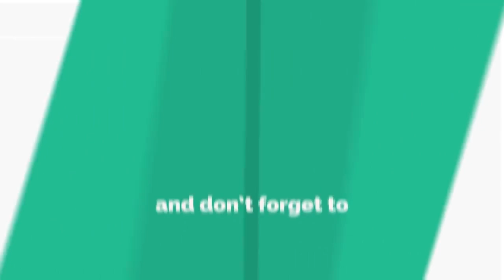ସ୍କୁଟିକୁ ହାଇୱI ଧକ୍କାଦେବାରୁ ଚାଲିଗଲା ବାପ ପୁଅର ଜୀବନ || SUBARNAPUR NEWS